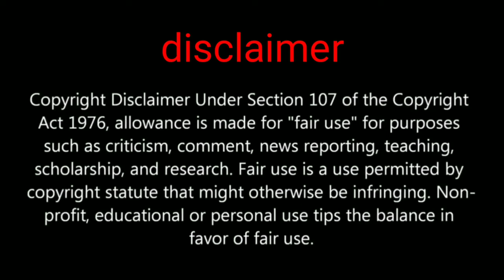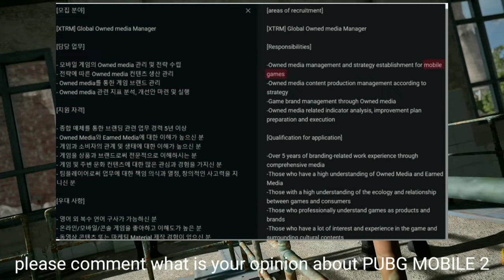PUBG 2 & PUBG MOBILE 2 secret project XTRM and PUBG MOBILE india let's checkout leaks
Hi friends welcome to my channel all about pubg in first thank you for watching in this video We are going to show you about pubg mobile india and project XTRM secret leaks

GADGET UNBOXING

My channel tags ignore this part